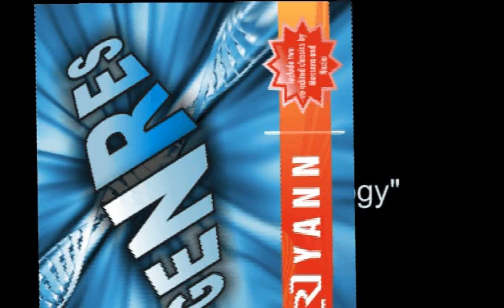dj Ryann Genres (megamix)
Original Track List:

1. Dancing in the cathedral
2. Rockin' the jazz
3. Runaway
4. Age of technology
5. Techno Club
6. Andean waves (liquid mix)
7. Floggers theme remix
8. Blast the house
9. Feel the noise (words mix)
10. Electronic sound (liquid mix)